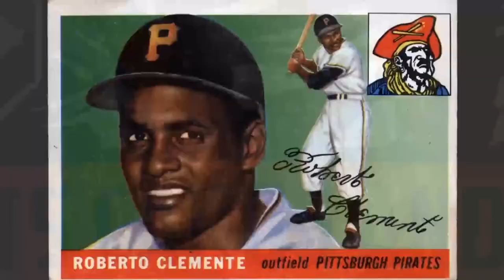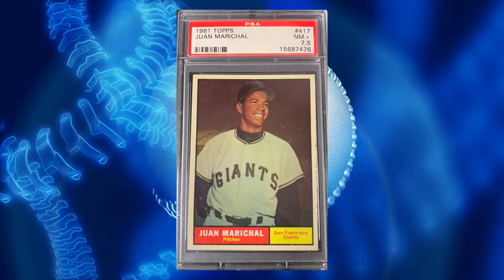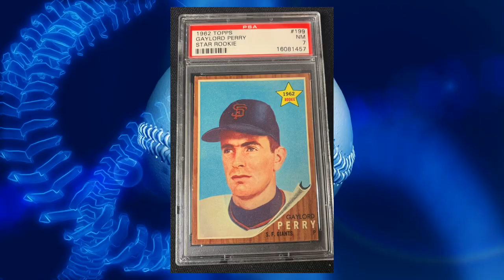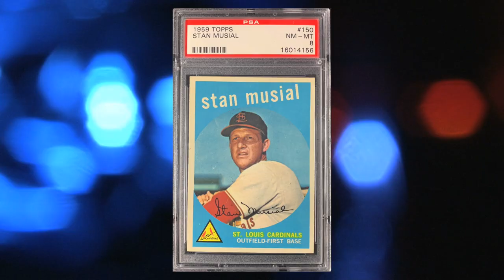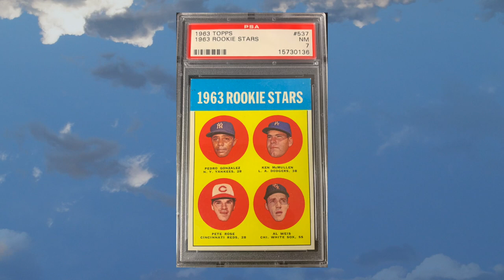Unveiling $100K+ Collection W/ 1952 Bowman Mickey Mantle PSA 7 & More!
Over 100 PSA graded vintage cards, all well-centered with great eye appeal, were purchased by Just Collect from a collector that was ahead of their time. Highlighted by a PSA 7 1952 Bowman Mickey Mantle, which is one of 28 graded Mantle cards, this collection is one for the ages.

Just Collect is always buying! If you are interested in selling your vintage cards, we would love to hear from you today; reach out any time